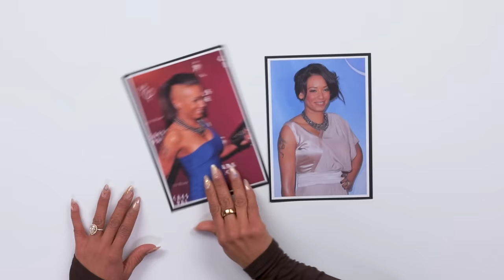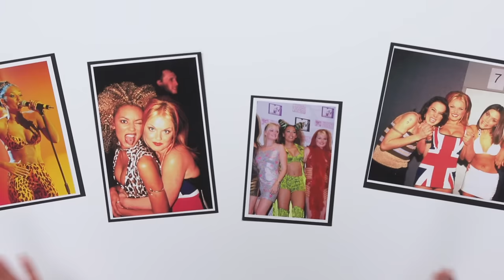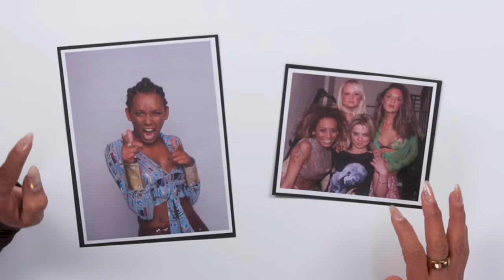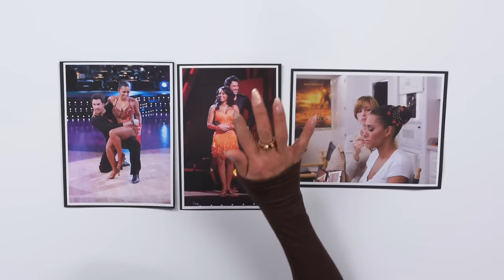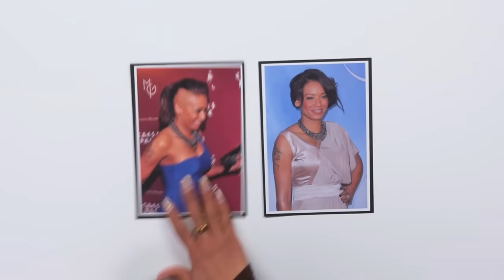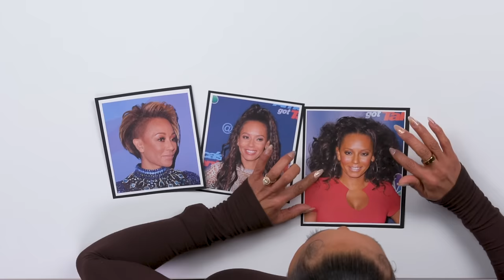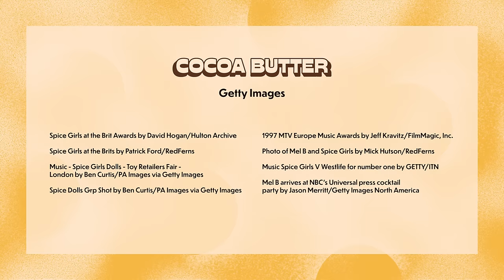Mel B Breaks Down Her Best Hair Moments | Hairstory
Mel B aka Scary Spice takes us through her iconic hairstyles from her time being a spice girl, shaking it up on Dancing with the Stars and now being a guest judge on America's Got Talent.

Interested in being in a Tasty Video? Apply here to be in our Talent Database